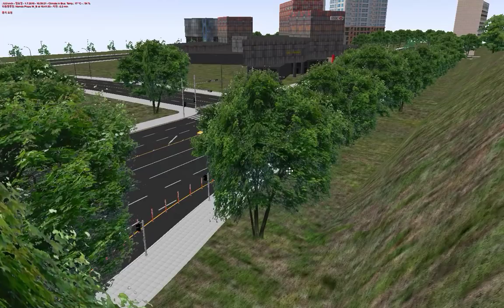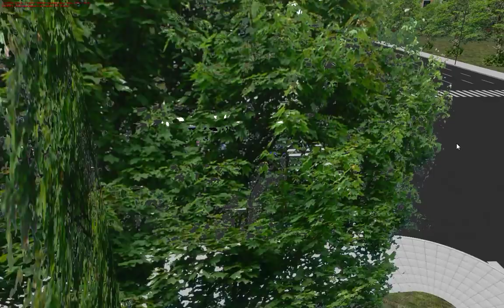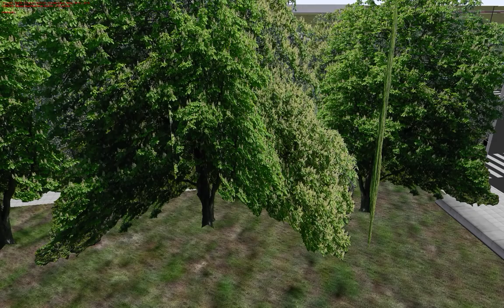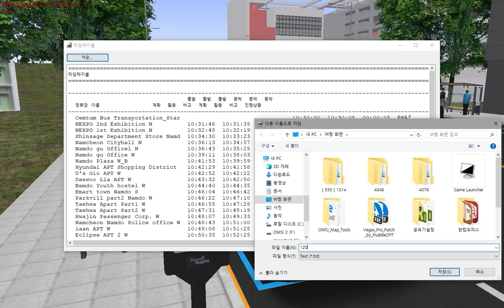OMSI2 [NamCheon Namdo] 120번 센텀시티 - 영안신도시 (Hyundai NSAC 2013 .CNG)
OMSI2 NamCheon Namdo 120번 운행영상입니다.

노선(Line) : 120
맵(Map) : NamCheon Namdo
버스(Bus) : Hyundai NSAC 2013 .CNG